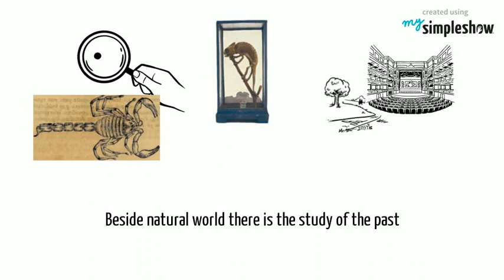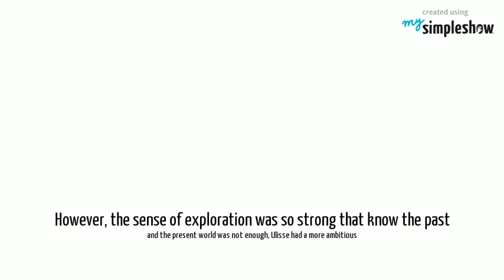Family Portraits_ Aldrovandi ENG